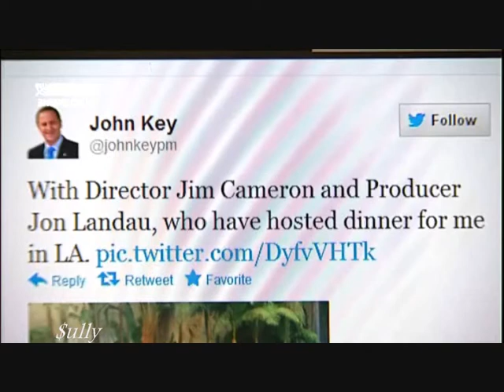THE HOBBIT '2012' - Prime Minister John Key In Hollywood